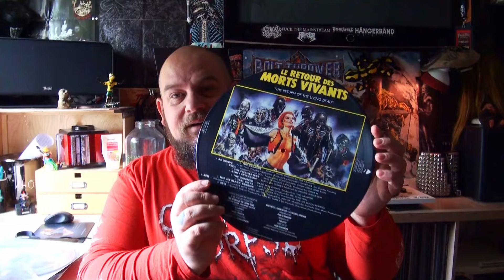Picture LP's - Sinn oder Unsinn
Guude gesacht,
inspiriert vom lieben Emme von @secrets.onvinyl habe ich mich heute mal den Picture LP's gewidmet. Die einen lieben sie - die anderen hassen sie...
Diesbezüglich habe ich mich mal (wie immer vollkommen unfachmännisch) hingestzt und mir diverse Platten angehört...
Das Ergebnis war dann überraschend.
Kein Facebook
Kein X
Kein Instagram
...und erst recht kein TIKTOK!!!